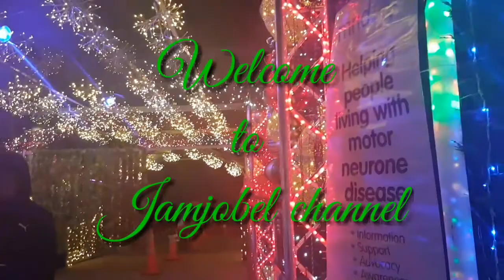Wonderful Christmas Lightshow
Christmas Lightshow at Shands Rd. Christchurch, New Zealand.